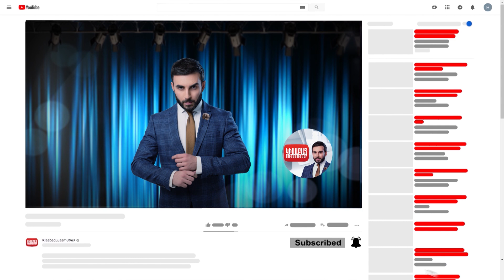Kisabac Lusamutner anons 14.10.19 Darpasi Yerku Koghmerum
Ամբողջական թողարկումը դիտեք միայն կայքում:
ԴԱՐՊԱՍԻ ԵՐԿՈՒ ԿՈՂՄԵՐՈՒՄ - Ջոնիկն արդարության հասնելու համար թակեց բոլոր դռները, որպեսզի նախկինում "հարազատ" հարևանները բացեն իր հողամասի դուռը, իսկ թշնամացած հարևանների ամենօրյա վեճերին ականատես եղավ նաև Հրաչ Մուրադյանը:
Դիտեք հոկտեմբերի 14-ին 23:45-ին ԿԻՍԱԲԱՑ ԼՈՒՍԱՄՈՒՏՆԵՐԻՑ ներս: